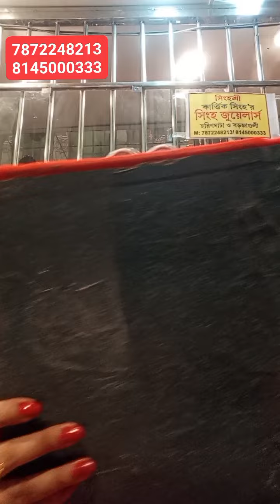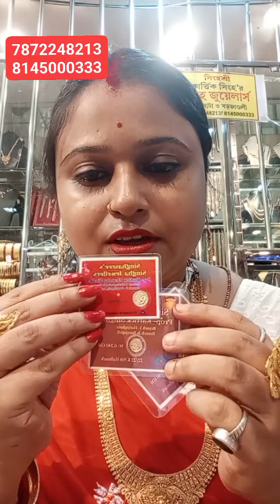Light Weight Sakha || Pola || Lahori || earrings Design From Singhasree Kartick Singha's Jewellers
Singhasree Kartick Singha's Singha
Jewellers
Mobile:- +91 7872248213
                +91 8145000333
Address :- Branch 1: Haringhata, Shibtala Road, Nadia /
Branch 2: Barajaguli, Under PNB Bank, Nadia, Haringhata, India, 741249

kolkata jewellery wholesale market new video
new market gold jewellery collection
premium jewellery wholesale market in kolkata
kolkata new market jewellery collection
mangla haat jewellery collection
gold jewellery collection bengali
bengali jewellery collection
pearl choker necklace senco gold
Senco Gold
senco gold necklace collection with price
senco gold choker collection with price
senco gold choker collection
Jewellery store
temple jewellery in kolkata
gold necklace pc chandra jewellers
necklace one gram gold jewellery wholesale
kolkata best gold jewellery shop
west bengal jewellery shop
best jewellery shop in kolkata
artificial gold jewellery in kolkata
best gold jewellery shop in bowbazar
Jewelry Set"
choker necklace artificial jewellery
bridal gold jewellery sets with price in kolkata
heavy choker necklace set gold
choker necklace artificial jewellery with price
gold jewellery set with price
unique gold necklace set design collection 2024
bengali bridal jewellery set
jewellery set collection
artificial gold jewellery set
jewellery set online shopping
latest pearl jewellery designs
imitation necklace set with price
kolkata gold choker design
gold pearl choker new design
gold bridal choker necklace with price
latest gold choker necklace designs
golden choker necklace haul
chokar jewellery design gold
Teej of love with Tanishq
TanishqJewellery
Tanishq 22k Gold Long Mater Mala Designs
Tanishq Heavy New long mangalsutra huge Collection
Tanishq Latest 22k Gold Single Bangles Bracelet
Tanishq Exclusive Collection | Solitaire Diamond
Tanishq 22kt gold jewellery design with price
Tanishq party wear Kundan gold Bangles
Tanishq latest new Gold Ring collections
Tanishq Latest diamond necklace set design
Bracelets | Tanishq latest bracelets
Tanishq Jewellery
Tanishq 22k Gold Necklace Set Designs with Price
Keya Seth Exclusive
Nilis Jewellery
The Janapriya Jewellers TJJ
New Modern Dutta Jewellers
Shyam sundar Co Jewellers
The Paritosh Jewellers
PC Chandra Jewellers
H K Dutta & Co
Jewellery Garden
New Paritosh jewellers
S.R Jewellers Domjur
Gopinath Jewellers
Rupashree Jewellers RB
Anjali Jewellers
Brishni Jewellery
DACCA Jewellers
Senco Gold & Diamonds
Parama Jewellery Museum
Jewellery Khazana
Gold
Sonali Roy jewellery
Parashmani Jewellers
Jewellery Live
P.C.Roy Johuree
Make & Sell | Beautiful Charm Liberty Fabric
Red Blossom Designs
Latest Gold Bracelet design For Girls
World jewellery collection
New design gold bracelet for girls
Gold Bracelet Designs For Girls
Cartier Double Unboxing & Try-on & Sizing info
This is an extremely valuable pearl
Pearl Girl
No one has ever been here before, the pearl
I transported the pearl clam to the shore
The clams and pearls sparkle, and the beauty
The sound of this pearl clam is not simple
The masked girl caught a huge clam in
This is the largest freshwater pearl
The diamond beads in the millennial variant
I took out the sleeping pearl clam from the
mukh noya
Gold Noya
Lahori necklace 2024
Lahori
Pola Necklace 2024
Mukh pola
senco gold share
Sonar collection
Sonar sakha badhano
কঙ্কন ডিজাইন
পলা আংটি
১ গ্রাম জুয়েলারী
নতুন কানেরদুল নেকলেস
গিফ্টের নেকলেস
রতন চুর
mantasha design
 for women
pearl choker